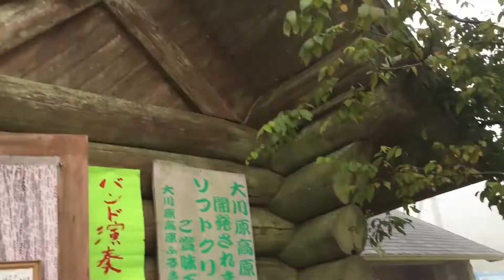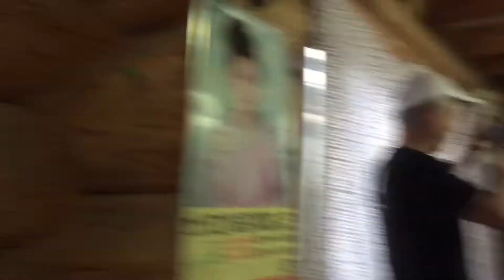Weekend with friends! (Foreigners in Japan)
The best part of my week is spending time with friends. After a very long and draining week at school, a nice talk with friends is what I always look forward to come Saturday and Sunday.

This time, we went to a ranch that's located on top of a foggy mountain. The weather wasn't that good but we didn't care 'coz we enjoyed the food.

xoxo,
edda ^_^